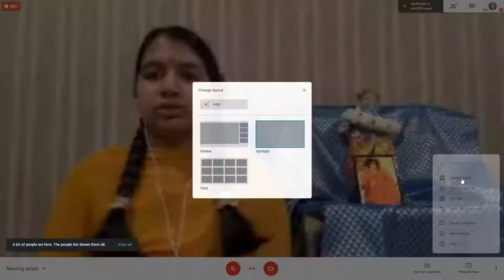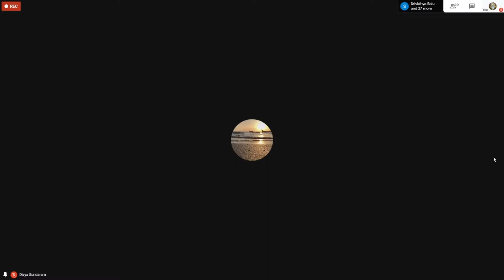SaiKrupa Bhajan - Special Balvikas Bhajan 17-May-2020 / edited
SaiKrupa Bhajan - Special Balvikas Bhajan